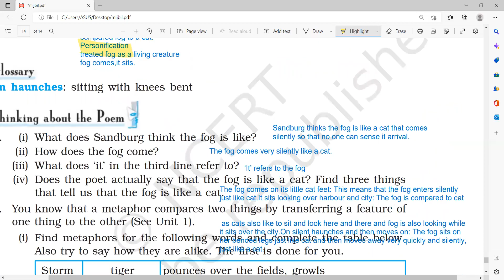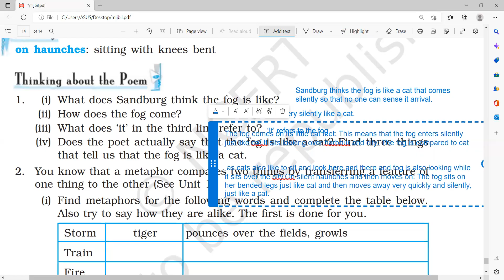FOG/MALAYALAM EXPLANATION/NCERT CLASS 10 ENGLISH/UNIT 8 POEM